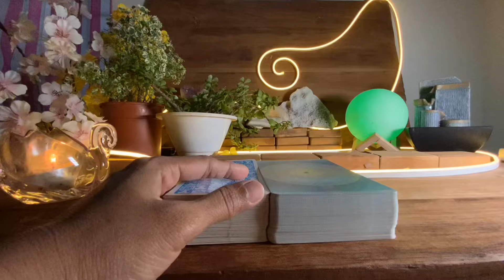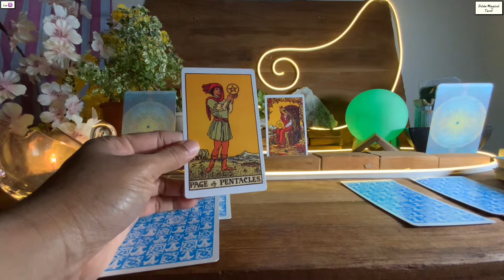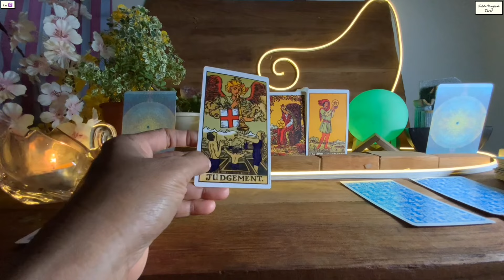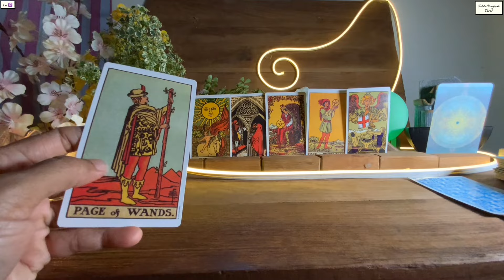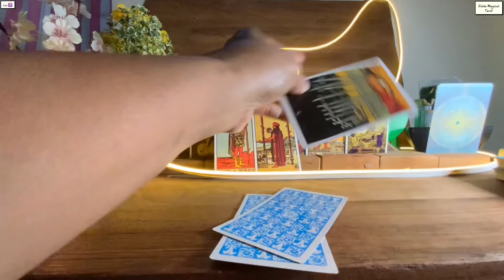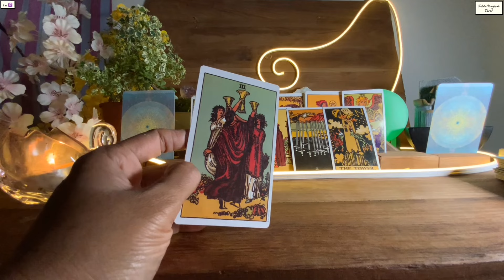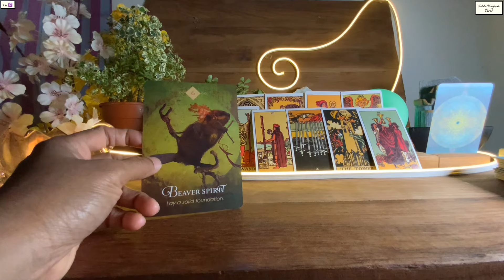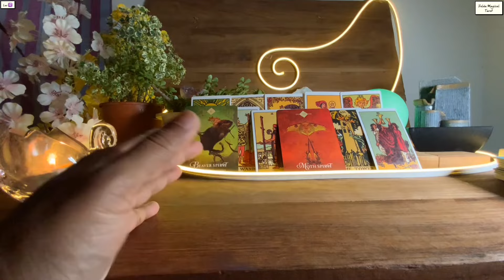Leo 🍀NOTHING OR NO ONE CAN STOP THIS BIG NEWS FROM COMING LEO’S…BE READY !!! ♌️Tarot